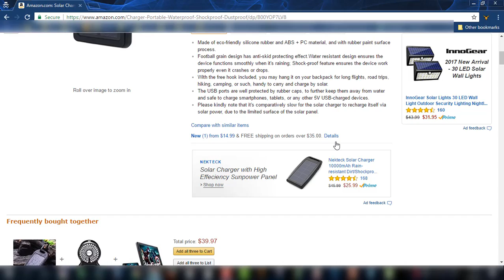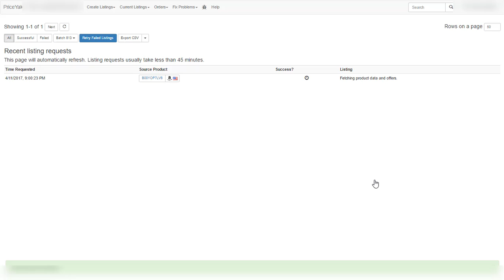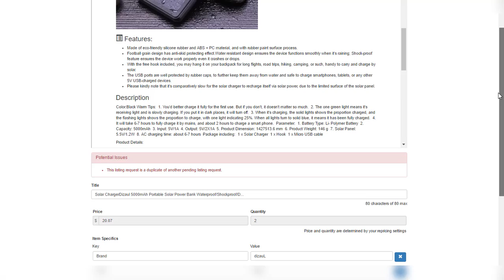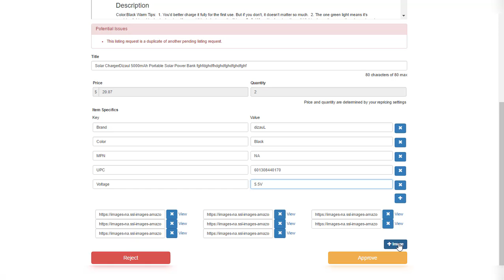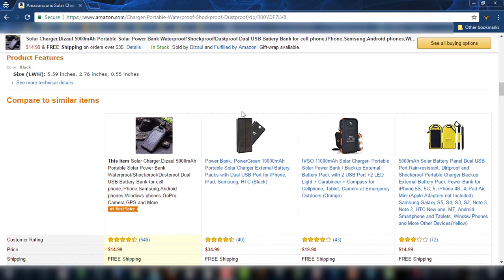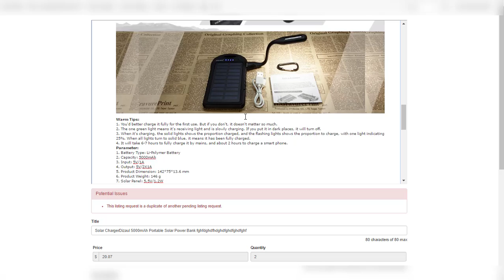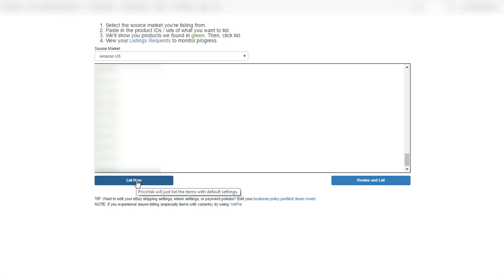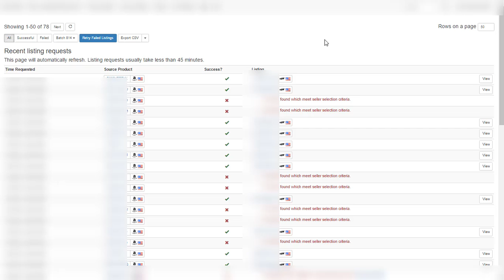PriceYak: eBay Single & Multi-Lister Review [Ver 1.0]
A brief overview of the options and capabilities of PriceYak's Single & Multi-Lister.